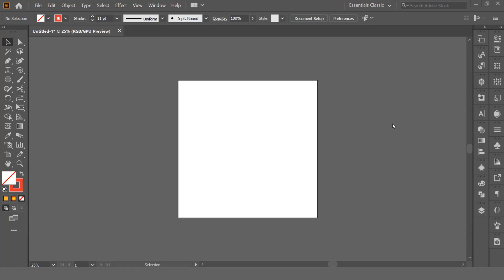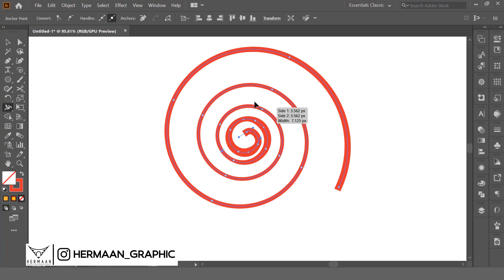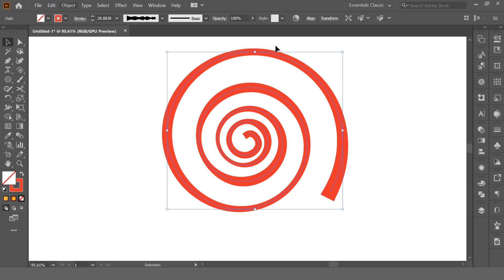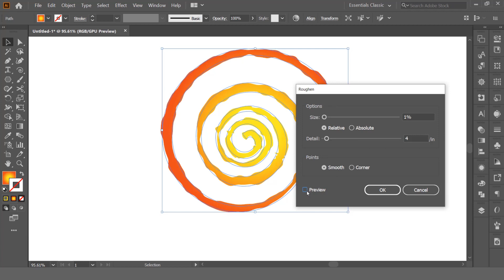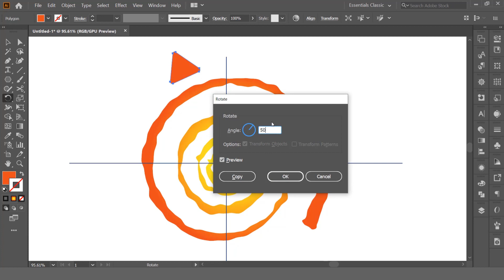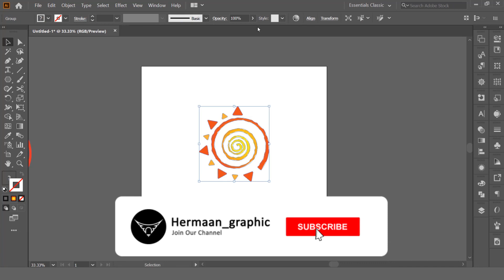آموزش طراحی لوگو_طراحی لوگو در ایلاستریتور_هرمان گرافیک_علی درویشی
آموزش ایلاستریتور: طراحی لوگو

دوستان سلام
امیدوارم که حالتون عالی باشه
ما برگشتیم با آموزش طراحی لوگو(البته باز طراحی) در این آموزش با استفاده از ابزارها و تکنیک ها در مدت کوتاهی لوگویی رو طراحی میکنیم
هر سوالی بود در کامنت ها بپرسید
دمتون گرم خیلی عشقید

راستی راستی به سایت هرمان گرافیک هم یه سر بزنید کلی نمونه کار و طرح وجود داره که میتونید ازشون ایده های خوبی بگیرید.